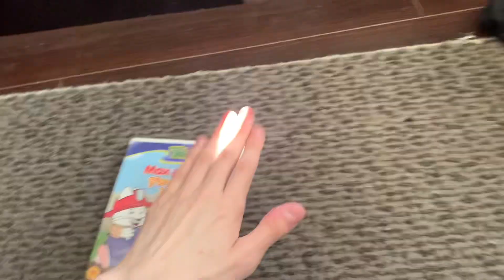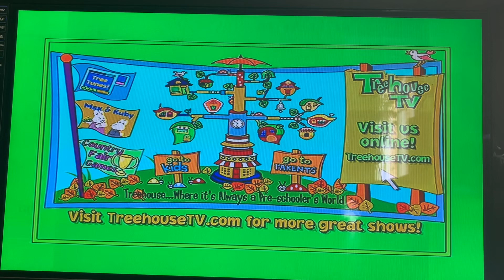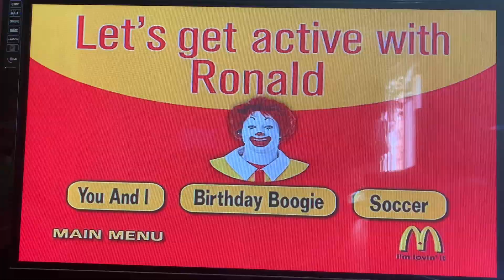Opening to Max & Ruby: Fireman Max 2006 DVD (Part 2)